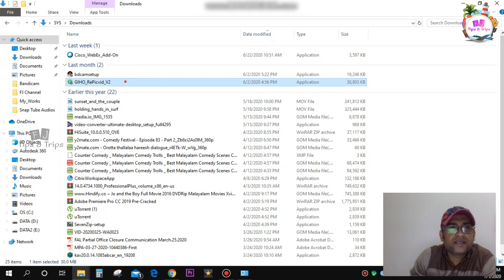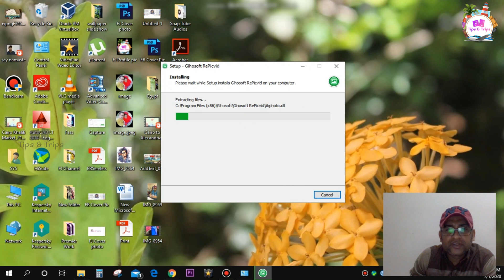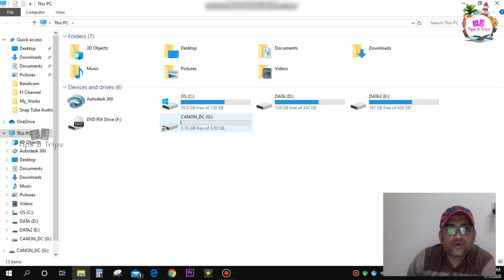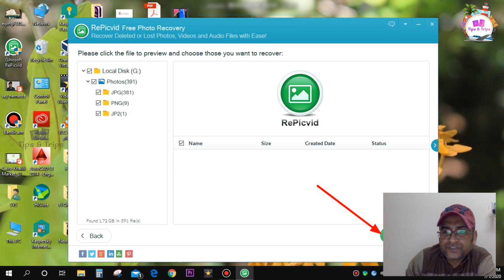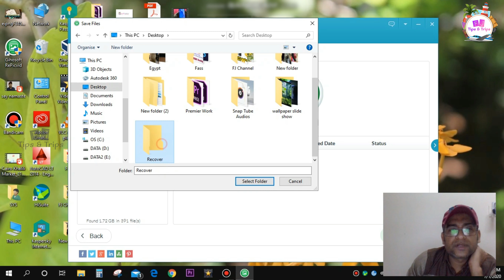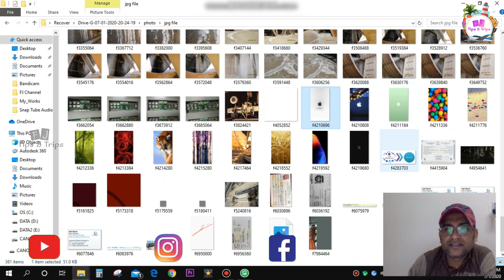How to Recover Lost Pictures From SD Card | SD കാർഡിലെ നഷ്ടപ്പെട്ട ഫോട്ടോസ് ഈസി ആയി തിരിച്ചെടുക്കാം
If you just have photos then RePicVid is great. If you have other files (music, audio etc) then try Recuva as it lets you recover up to 1GB of data for free.

ഞങ്ങളുടെ വീഡിയോസ് എല്ലാം ഞങ്ങൾക്കറിയാവുന്ന , ഞങ്ങൾ ചെയ്തു നോക്കി ഉറപ്പു വരുത്തിയ കാര്യങ്ങൾ ആണ് നിങ്ങളോടു ഷെയർ ചെയ്യുന്നത് .
All FJ Tips & Trips videos are content created as Ourselves. We just revealing some ideas about normal life activities. We are sharing some tips as we know to you and travel videos too. All of our videos are shared by you, as we know it and we are committed to doing it.